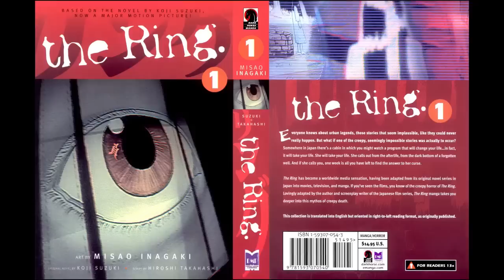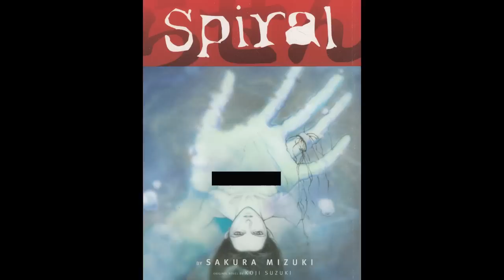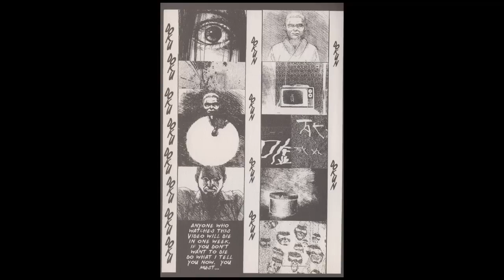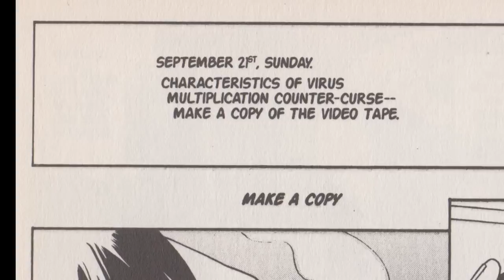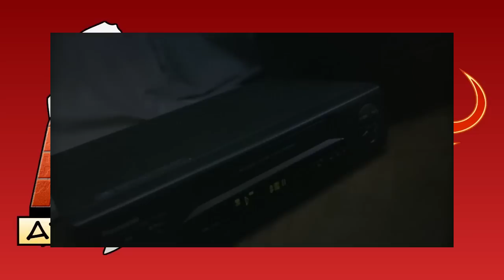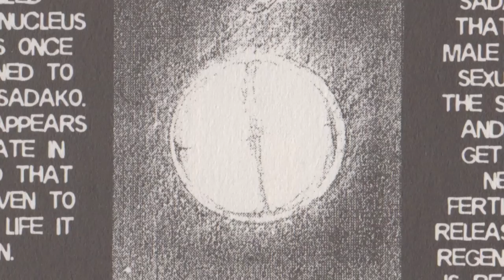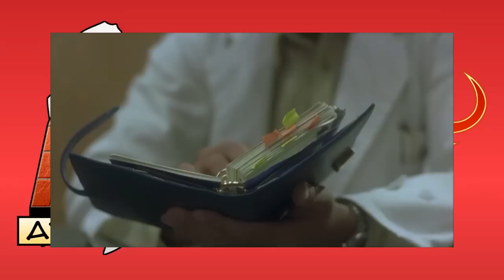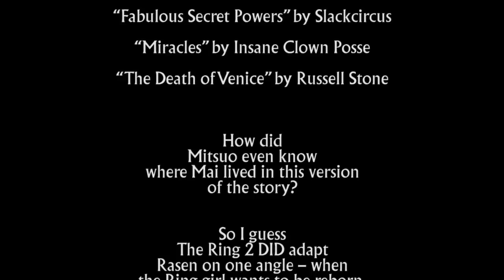The Ring, vol. 3: Spiral - Ashock the Fourth Wall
Welcome to Atop the Fourth Wall, where bad comics burn. In this episode, Ashock the Fourth Wall may be late, but we're still covering another story of the Ring!

Originally released October 26th, 2022

ORIGINAL DESCRIPTION: Get your boosters against Ring virus now!